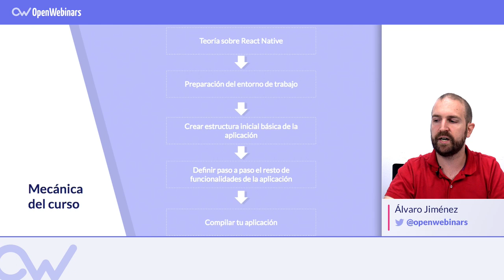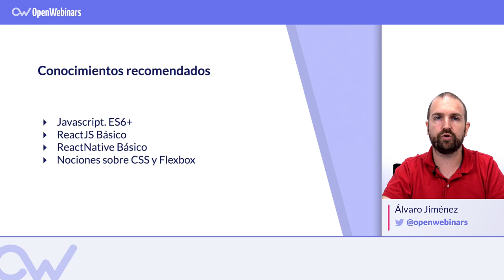CURSO DE REACT NATIVE INTERMEDIO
Aprende los conceptos más avanzados para sacar todo el partido a React Native y crear aplicaciones móviles para Android e iOS.

- Estructurar tus proyectos en React Native.
- Configurar y ejecutar una aplicación sin usar Expo.
- Integrar diferentes librerías con dependencias nativas.
- Técnicas para ejecutar tus aplicaciones en modo offline.
- Automatizar los procesos de empaquetado y mucho más.